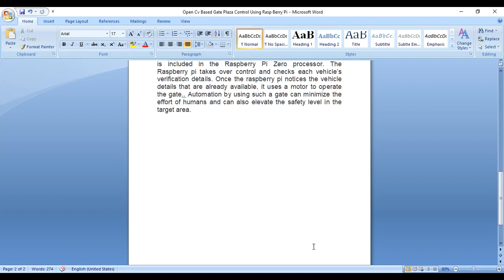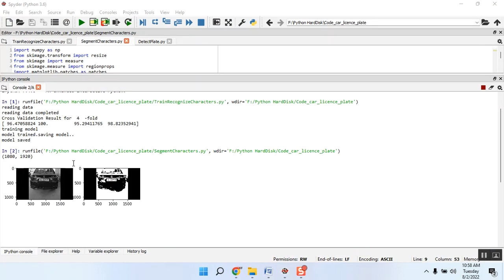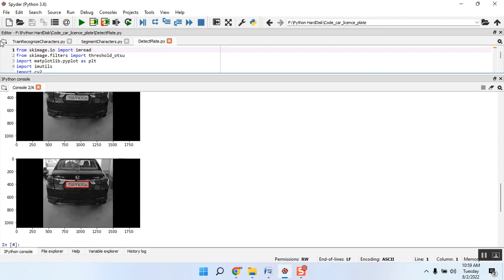Open Cv Based Gate Plaza Control Using Rasp Berry Pi all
IEEE PROJECTS 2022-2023 TITLE LIST

Python=5500/-
Mininet=7000/-
Dot Net Project =3000/-
Java Project=3000/-

* Complete Source Code
* Complete Documentation
* Complete Presentation Slides
* Flow Diagram
* Database File
* Screenshots
* Execution Procedure
* Video Tutorials
* Supporting Softwares

Support Specialization
* 24/7 Support
* Ticketing System
* Voice Conference
* Video On Demand
* Remote Connectivity
* Document Customization